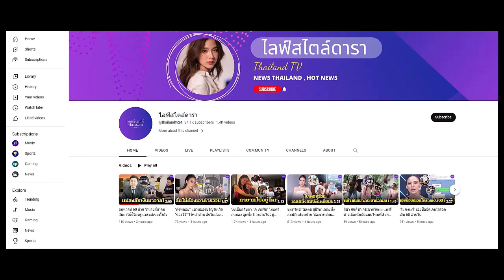วงในเผย แมท เจ็บปวด หลังเลิก สงกรานต์ ป่วยเป็นโรคที่น่าสงสาร วอนอย่าซ้ำเติม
เต๋า ทีวีพูล เผย แมท ภีรนีย์ เจ็บปวดมาก เลิก สงกรานต์ เตชะณรงค์ ใหม่ๆ แต่ไม่แสดงออก แถมยังป่วยไม่สบายเป็นโร..